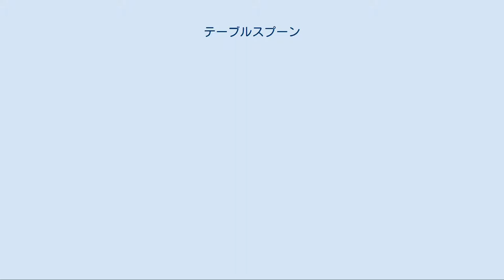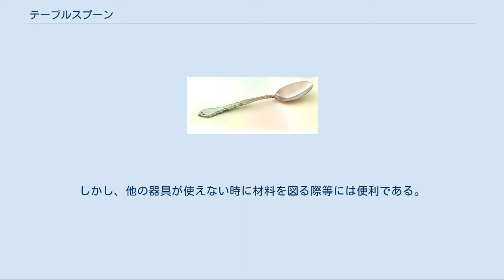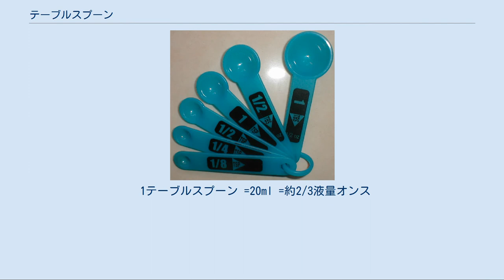テーブルスプーン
テーブルスプーン 計量スプーン テーブルスプーン（Tablespoon）は、料理を取り分けるのに用いる大きめのスプーンである。
テーブルスプーン1杯という計量の単位は、料理で容積を表すのにしばしば用いられ、おおよそテーブルスプーンと同等の容量を表す。
英語ではT, tb, tbs, tbsp, tblsp, tblspn等と略されるが、このうちtbsとtbspのみが公式である。
多くの国では、テーブルスプーンの容量は約15mlである。
しかしオーストラリアでは20mlと定義している。
 グラニュー糖等の固体を計測する際には、スプーンを水平にする必要がある。
「テーブルスプーンすり切り1杯」というのは、スプーンの容量と同じ料を表し、「テーブルスプーン山盛り1杯」というのは、テーブルスプーンの2杯分の容量を表す。
 イギリスでデザートスプーンと呼ばれるスプーンは、通常テーブルスプーンよりも若干小さい 。
 アメリカ合衆国、カナダ、日本、ニュージーランド、南アフリカ、イギリス、韓国等の様々な地域で、「テーブルスプーン1杯」は「ティースプーン3杯」と同量とされている。
これらの地域では、「テーブルスプーン1杯」は約15ml、即ち0.5液量オンスである。
アメリカ等では、歴史的に「テーブルスプーン1杯」は0.5液量オンスと定義されてきた。
オーストラリアでは、「テーブルスプーン」は「ティースプーン」4杯分（20ml）と定義されている。
イギリスでもヴィクトリア朝やエドワード朝の頃は、25mlかそれ以上の容量のテーブルスプーンが用いられた。
これらは料理の取り分け用にのみ用いられ、テーブルに置く食器としては使われなかった。
 料理のレシピにおいては、テーブルスプーンはtbsp.、ティースプーンはtsp.と表される。
またテーブルスプーンとティースプーンの大きさの違いを強調するために、テーブルスプーンのみ語頭を大文字にして、特にTbsp.と書くこともある。
またさらに略してTと表記されることもある。
 アメリカ合衆国のテーブルスプーンの容量に関する伝統的な定義は以下のとおりである。
 1テーブルスプーン =1/2液量オンス =4ドラム =1/16カップ =14.8ml このような定義では、アメリカ合衆国でもメートル法が用いられている栄養表示等の際に不便である。
しかし、他の器具が使えない時に材料を図る際等には便利である。
例えば、テーブルスプーン16杯分で1カップになる。
 オーストラリアのテーブルスプーンの容量に関する定義は以下のようになる。
 1テーブルスプーン =20ml =約2/3液量オンス